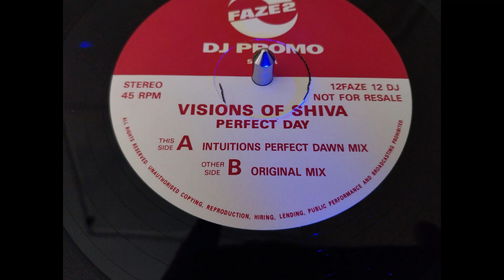Visions Of Shiva - Perfect Day (Intuition's Perfect Dawn Mix)